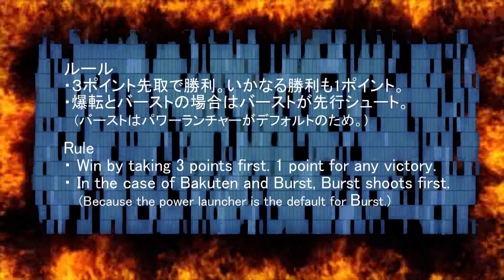BEYBLADE DRIGER-V2 VS AIR KNIGHT ドライガーV2 VS エアナイト ベイブレードバースト